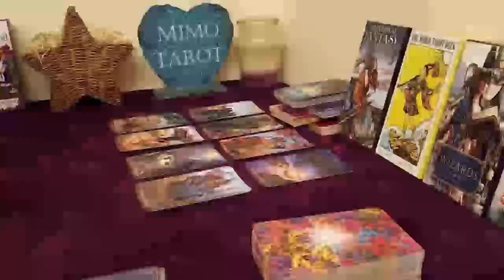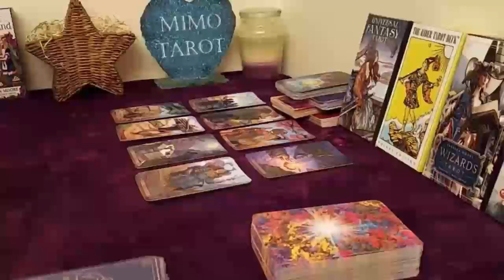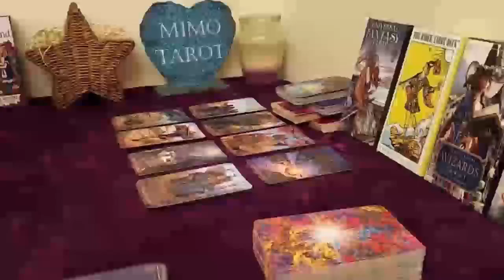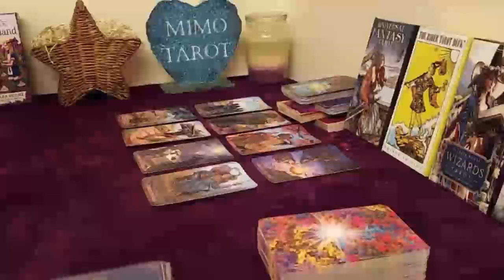Pisces Tarot Love Reading Don't Go too Far Pisces ! 1